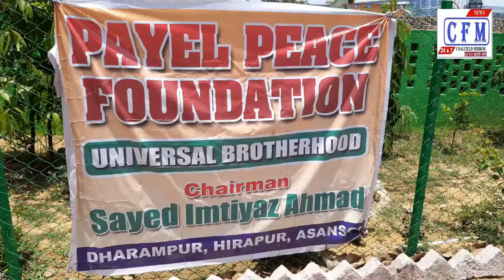CoalField MirroR : Fifty days of human service .... Payal Peace Foundation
मानव सेवा के पचास दिन. पायल पीस फाउंडेशन
पश्चिम बंगाल : बर्नपुर की सामाजिक संस्था पायल पीस फाउंडेशन द्वारा लॉक डाउन के शिकार हो रहे समाज के अंतिम पंक्ति के लोगो तक अपनी सेवा पहुंचाने को प्रयासरत है। लॉक डाउन के समय से ही संस्था द्वारा शिल्पांचल के विभिन्न क्षेत्रो मे जाकर गरिव व असहाय लोगो तक भोजन सामाग्री पहुंचाया जा रहा है। रविवार को पायल पीस फाउंडेशन के चेयरमेन सह संस्थापक सय्यद इम्तियाज़ ने प्रेस वार्ता कर कहा कि लॉक डाउन के दरमियान नर-नारायण सेवा का आज पचास दिन पूरे हो गए है। उन्होने कहा कि लॉक डाउन के कारण सभी कल-कारखाने बंद है, इस वजह से रोज-कमाने खाने वालो के समक्ष भोजन सामाग्री की विकट स्थिति उत्पन्न हो गई है। जिसे देखते हुये हमारी संस्था लगातार उन जरूरतमंदों तक भोजन सामाग्री पहुंचा रही है। सय्यद इम्तियाज़ ने कहा कि आज इस संकट के घड़ी मे जरूरतमन्द इन्सानो की सहायता कर परमानंद की अनुभूति हो रही है, अल्लाह ने आज मौका दिया है कि जी-भर के इन्सानो की सेवा कर सके, इसलिए कही भी सेवा मे चूक नहीं कर रहे।
West Bengal: The Payal Peace Foundation, a social organization in Burnpur, is trying to extend its service to the last line people of the society suffering from lock-down. Right from the time of lock down, the organization is going to various areas of Shilpanchal and transporting food to the helpless and helpless people. On Sunday, Payal Peace Foundation chairman co-founder Sayyed Imtiaz said in a press conference that during the lock-down, the Nara-Narayan service has completed fifty days today. He said that due to the lock-down, all the factories are closed, due to this, a serious situation of food material has arisen in front of the earners. In view of this, our organization is constantly supplying food to those needy. Sayyid Imtiaz said that in this hour of crisis, by helping the needy humans, there is a feeling of ecstasy, Allah has given the opportunity today to serve a whole lot of human beings, so never miss any service.

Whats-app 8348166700